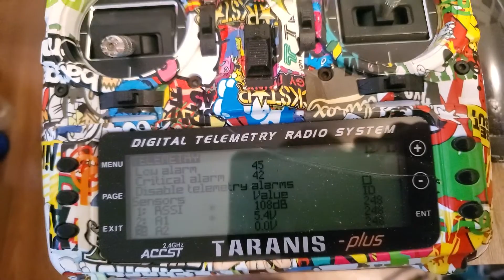Skyangel Screamer 4S 1000mah break in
Gently breaking-in the 2 new URUAV 1000mah 120C LiPos by running up the Powerfun EDF in the Screamer and checking systems before the maiden flight, and also finding the correct CG placements for the 850 and 1000mah LiPos.